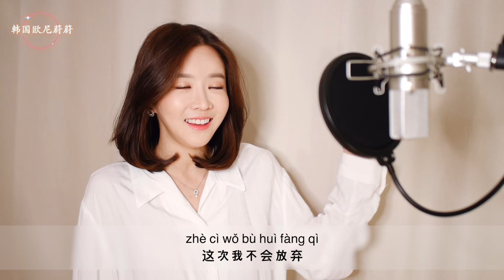韩国小姐姐翻唱中国歌曲｜王恩信Est&二胖u 《飞》，永彬Ryan.B&周延英 《没有理由》 COVER｜韩国欧尼蔚蔚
韩国小姐姐翻唱中国歌曲
｜王恩信Est/二胖u 《飞》，永彬Ryan.B/周延英 《没有理由》  COVER
｜韩国欧尼蔚蔚

一个喜欢唱中文歌的韩国演员
努力学习中文中

微博 伃蔚
B站 韩国欧尼蔚蔚
抖音 ellyyeoul
Instagram ellyyeoul